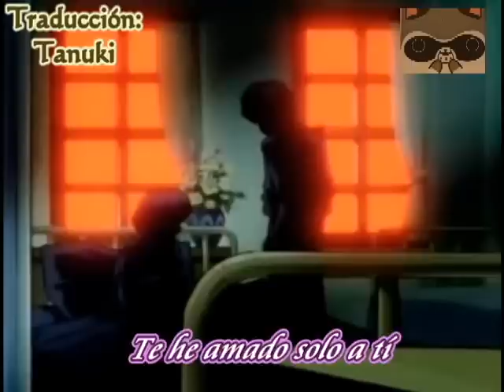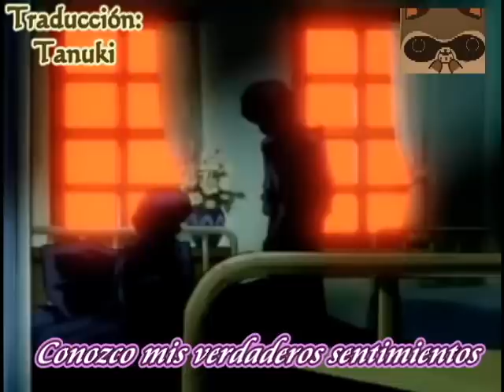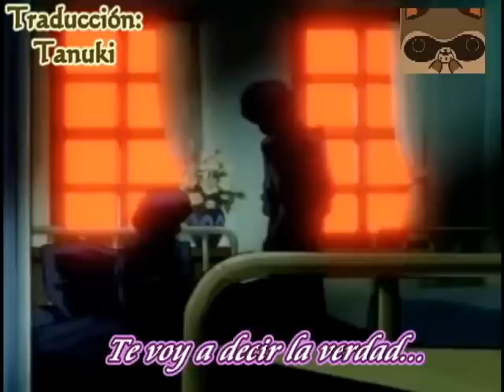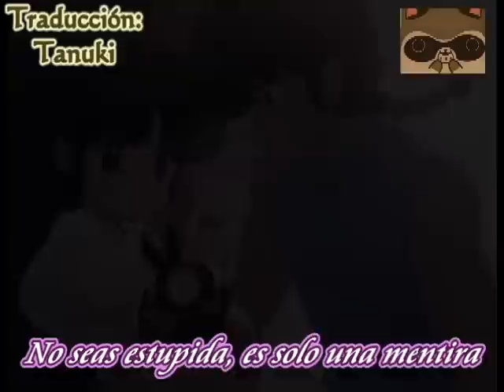Ranma- Konya wa April fool Subs español